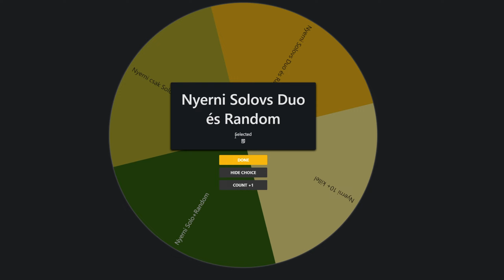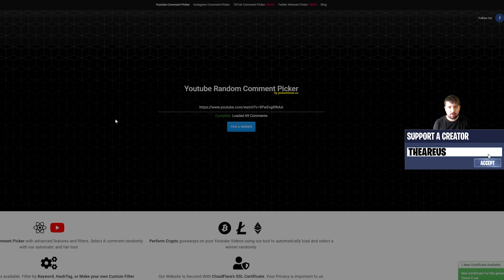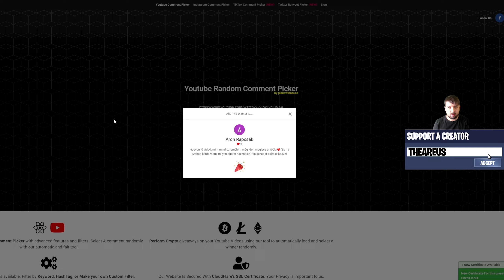Nem nyithatok ki ládát a Fortniteban! *Kihívás*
💰Ha támogatnál💰

Ha tetszett a videó ne felejts el feliratkozni,és likeolni a videót. A feliratkozás gomb mellett nyomd be a harangot,így nem maradsz le semmiről!🔔

A mai videóban egy újabb kihívást próbálok teljesíteni. Segítségemre lesz a Wheelspin,milyen kihívást kell majd teljesítenem.

 Cyberpunk No Copyright Extra Terra Infraction Void  Gaming Music